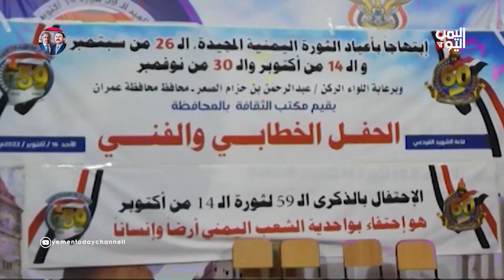عمران | الاحتفال بثورة 14 أكتوبر .. احتفاء بواحدية الشعب اليمني أرضا وإنسانا